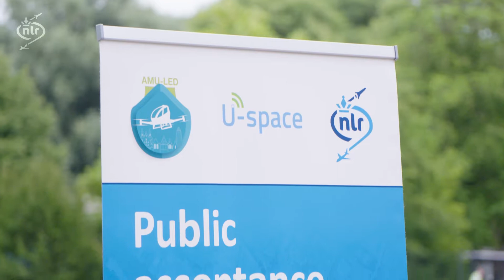AMU-LED demonstration in Amsterdam- NLR